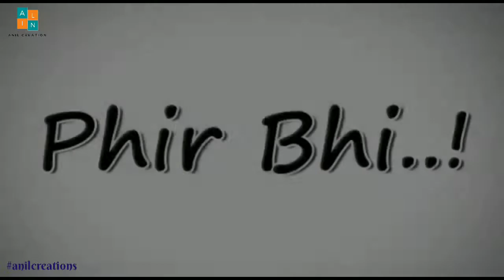Sad Shayari Heart Touching Whatsapp Status Video Emotional Lines Anmol Rishtey Dosti Official